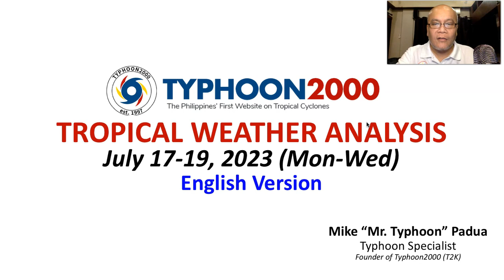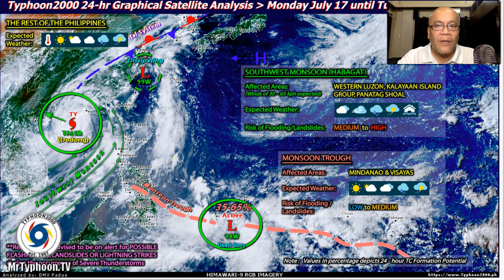July 17-19, 2023 Update: LPA 98W Set To Become A Tropical Depression Within The Next 24-48 hours.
Mr. Typhoon's English Update: July 17-19, 2023 (Mon-Wed)

LPA 98W nearing Tropical Depression (TD) classification as it remains almost stationary near Palau. This potential Typhoon could pose a threat to Northern Luzon-Taiwan Area this coming weekend (July 21-23). To find out more, check out our T2K Tropical Weather Analysis recorded at 11:30 PM Manila Time (15:30 GMT) July 17, 2023, as presented by Mike “Mr. Typhoon” Padua, Typhoon Specialist of Typhoon2000.